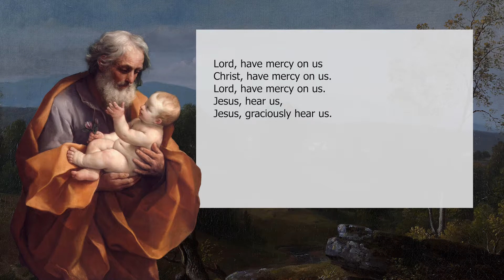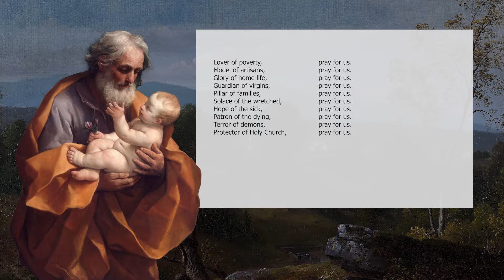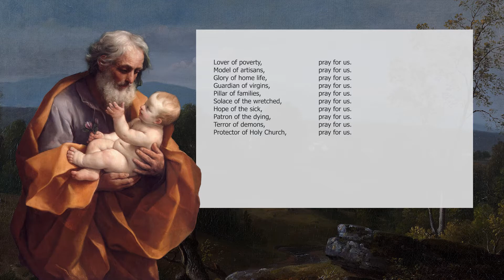The Litany of St. Joseph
The titles of St. Joseph are a beautiful way of recalling his role in salvation history, also known as the Litany of St. Joseph. This is also a way of asking for his intercession under each of those titles. We know that this is important because of Marian apparitions. Our Lady of Pompeii said she granted a request because she was prayed to under the title "Our Lady of the Rosary." We should invoke St. Joseph's beautiful titles, too!

Artwork is original and makes use of paintings in the public domain.